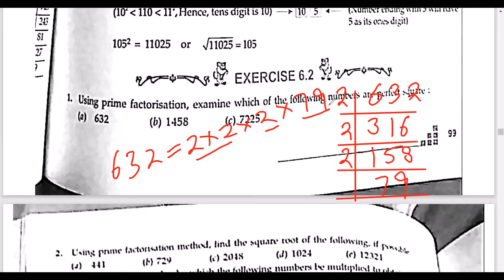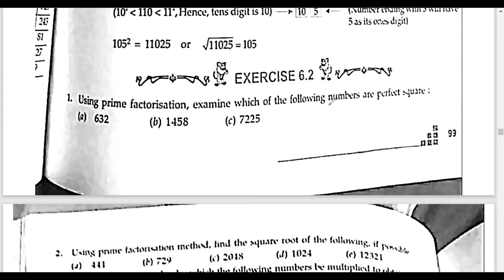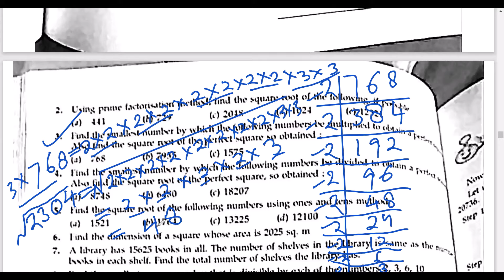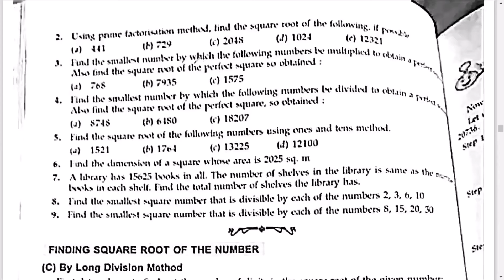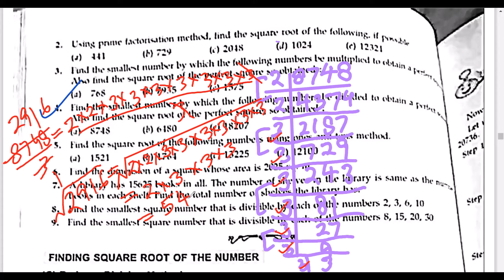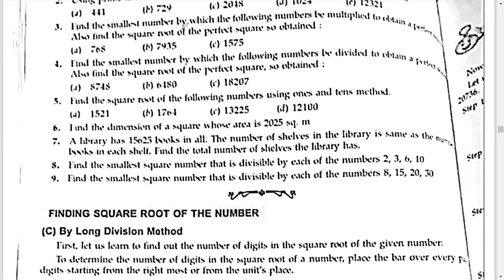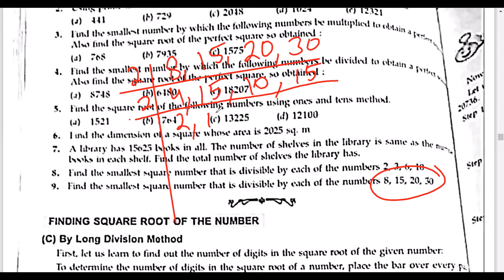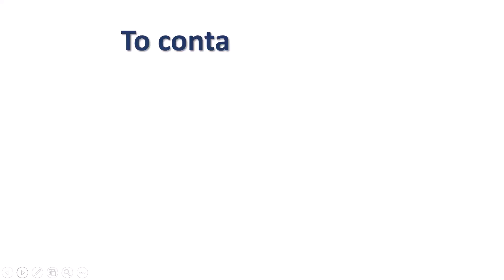EXERCISE 6 2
EXPLAINED BY S K MISHRA